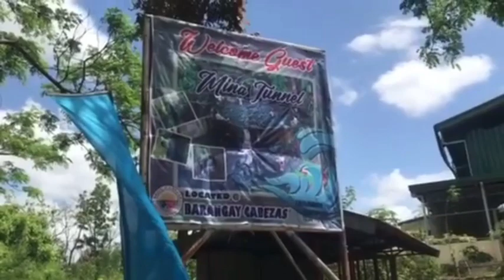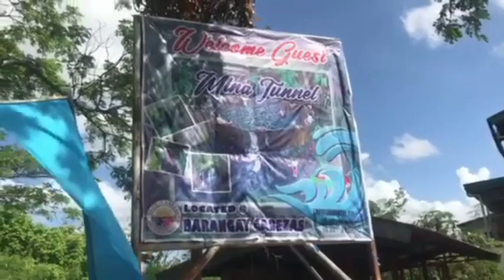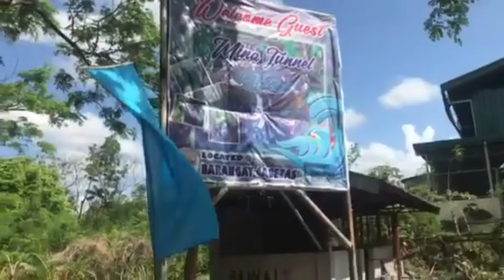1st vLog..summer outing @palawit Hugo perez cavite